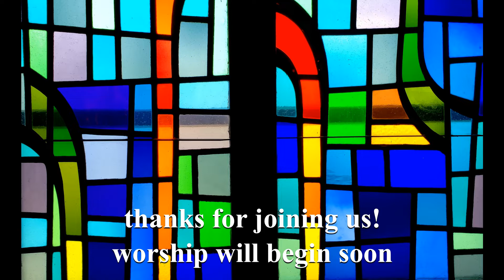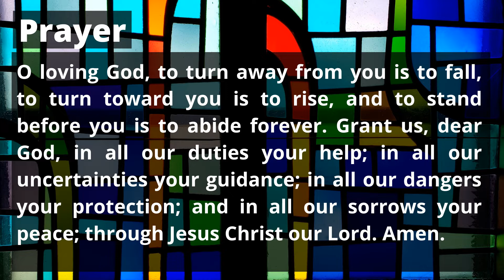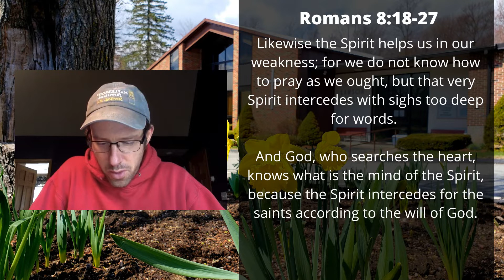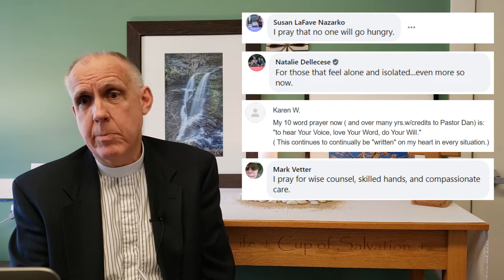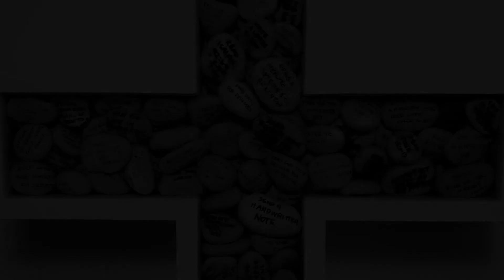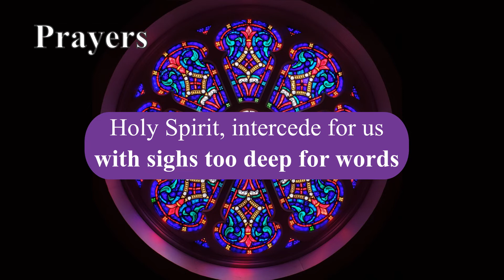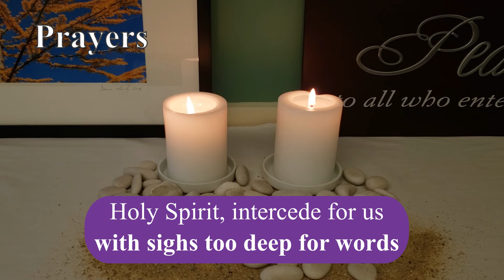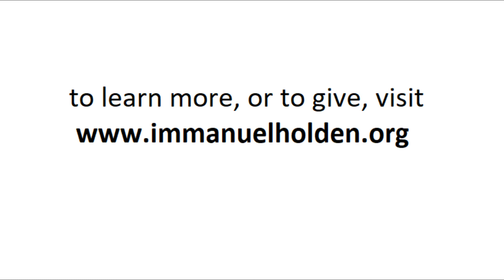Worship - May 17, 2020 at 9:00am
You're invited to join us for worship right here at 9:00am on Sunday morning! Throughout the month of May we're talking about the practice of "lament," an ancient tradition of sharing your sorrow, pain, anger, and burdens with God. People of faith throughout history have found justice, peace, and even a sense of hope by bringing their lamentations to God, especially during times of chaos and fear.

If you've been carrying around grief or frustration, or if you're looking for more peace and hope, then join us as we worship together. Our simple service will include prayers, readings, a sermon, some music, a children's chat, and a place for you (yes, you).

As we've done throughout the month, this week we're inviting you to share your response to a question. This week's question is important: "When in life have you felt most blessed by God?" You get to decide what it means to be blessed, but as you think about how God has blessed you, we want to hear about it. We'll use it to help create our worship service next week.

After worship ends, you're also invited to join us online for our coffee hour at 10:00am.

Our church is here to serve you however we can, so if you or someone you know needs help, please reach out anytime . Remember that God loves you, and we do too.